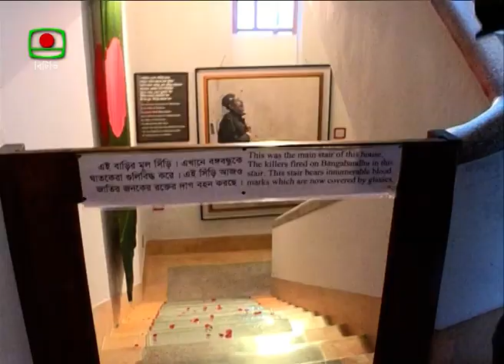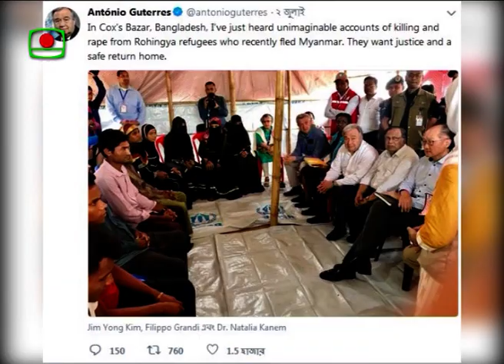UN Secretary General in Bangladesh: Future of Rohingyas, (A Documentary), BTV on air 20.07.18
The United Nations (UN) Secretary-General Antonio Guterres during his visit to Bangladesh on July 1-3 reaffirmed the responsibility of the international community "to do more" for the survival of the Rohingya people and their return to their homeland, Myanmar. World Bank President Jim Yong Kim and United Nations High Commissioner for Refugees Filippo Grandi also accompanied the UN Secretary General during his visit to Bangladesh. Here is a documentary titled "UN Secretary General in Bangladesh: Future of Rohingyas" prepared by me broadcast through BTV on 20.07.18